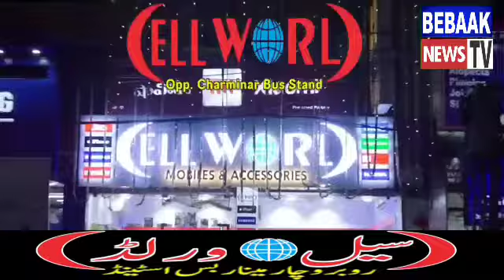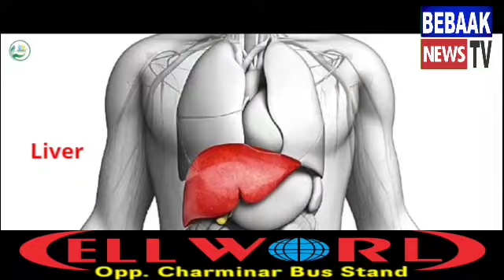Biwi Ne Aashiq Se Karwaaya Shohar Ka Qatal | Rajendra Nagar Police Limits |‎@BebaakNewsTV